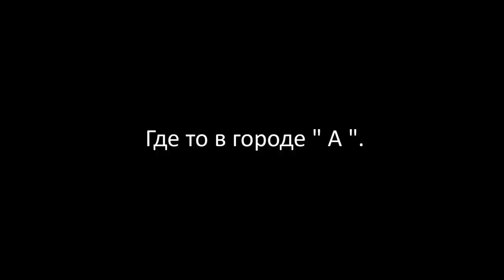Омни-Мен хочет захватить мир Ванпанчмена | 5 Часть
Омни-мен хочет захватить Мир Ванпанчмена - 5 часть Альтернативного сюжета, в котором герой из мультсериала " Неуязвимый " пришел в Мир аниме Ванпанчмена чтобы захватить его.
сможет ли он достичь своей цели, или же Сайтама вместе со всеми героями "S" смогу остановить его!?

Всем привет Друзья меня зовут AniManga, и я делаю видео на разную тематику. Озвучка манги, обзор, теории и альтернативные сюжеты.😃